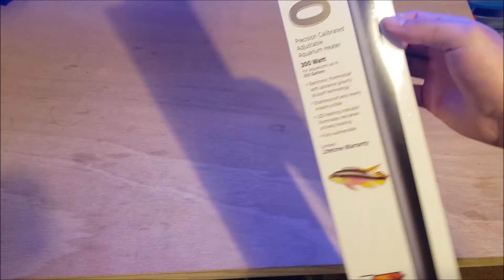Unboxing calentador de agua !